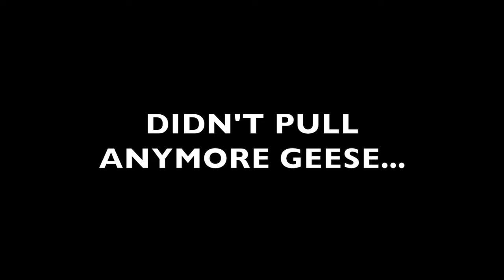INSANE FIELD GOOSE HUNT | RUNNING TRAFFIC in NEBRASKA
In this video we run traffic in two different fields for mainly Canada Geese in Nebraska. Ranging from 2 to 4 guys in the a-frame hides, we managed to scratch out a pretty respectable two days of birds.

Timeline:
0:00 Intro
0:44 1st Day Hunt
5:22 Breakdown 2nd Day
5:45 2nd Day Hunt
15:54 Outro